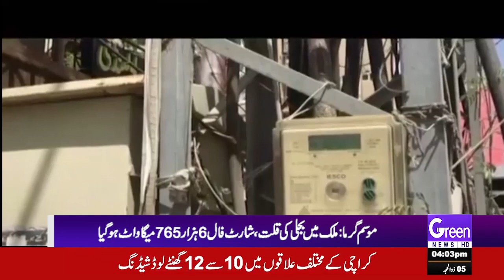GREEN NEWS | HEADLINES | 04 PM | 24-06-2023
Massey Ferguson 375 Model 2018 For Sale | massey 375 tractor review in pakistan |@PunjabTractors
Toyota AYGO 800CC Launch In Pakistan | ٹیوٹا چھوٹی گاڑی پاکستان آگئی تے چھاگئی @WaleedMotors
Biggest Surprise By Imran Khan Ever | Razi Naama | Rizwan Razi

GREEN NEWS HEADLINES | India left the water | भारत ने पानी छोड़ दिया
Ethiopia: ENDF OFFENSIVE AGAINST
TPLF| Combat footage
Green News | Lt Gen Sarfraz Ali Shaheed | Pak Army | Pakistan | Zindabad
GREEN NEWS HEADLINES | Imran Khan Case | PMLN Vs PTI | Flood Situation | Weather updates |IK Arrest
Green News | Shuhda e Pakistan | Pak Army | Pakistan | Zindabad

وزیر اعظم کی بلوچ دہشت گرد گروپ کے بانی کو
پکڑنے پر آئی ایس آئی چیف کی تعریف || || PM
DG ISI

رشوت لیتےہوئےچیف ، : Kashmir News
ہارٹیکلچرآفیسرگرفتارگھراوردفترمیں تلاشی بھی